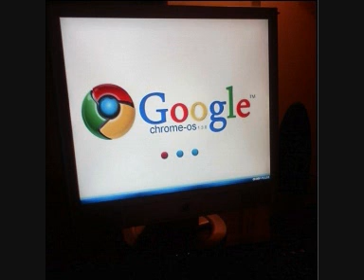Google Chrome OS UI Demo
Google's new operating system, Chrome OS has been announced by Google. It is set to compete with Microsoft Windows and it is free. It is to be install on netbooks. Here is a video UI of the new OS.